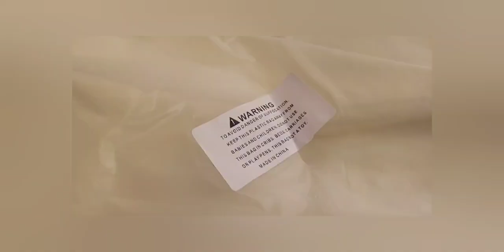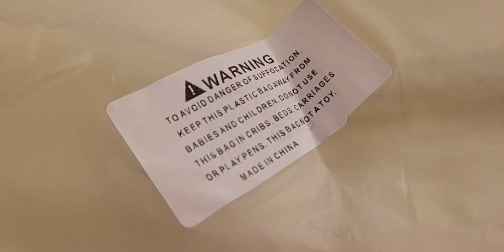TEMU HAUL FINDS ☺️🧡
HEY, HEY, HEY ItzYoGyalCuTiE 🧡

We will have more TEMU Unboxing hauls. But very soon I will make random uploads of thrifting, traveling, etc.

Make sure to hit that 🔔 button to get notified to my channel for upcoming videos and updates. 💖

~When Time Passes By, There Will Be Changes. And That Also Means Life, Can Too.~
One Love,
CuTiE ❤️